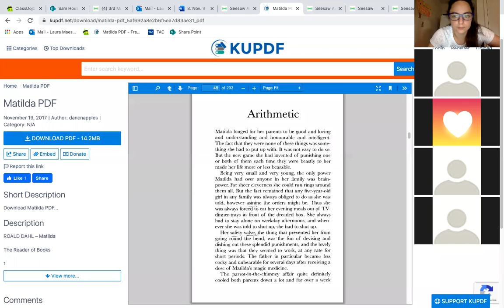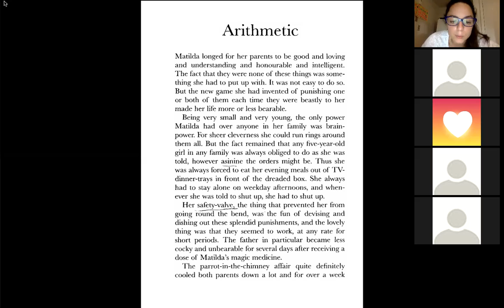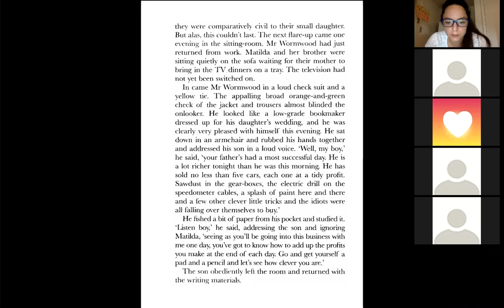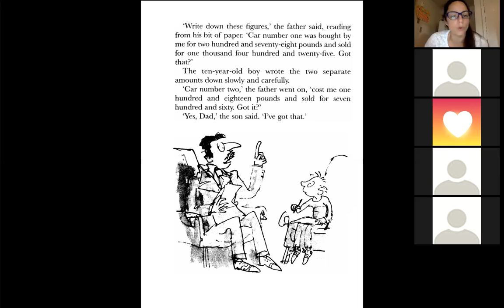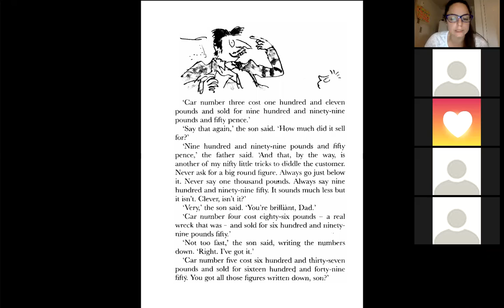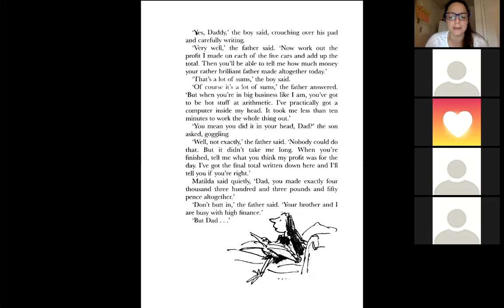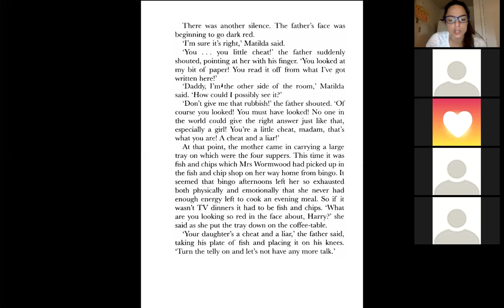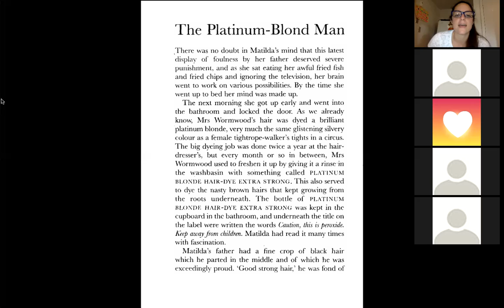Matilda Chapter 5 Arithmetic